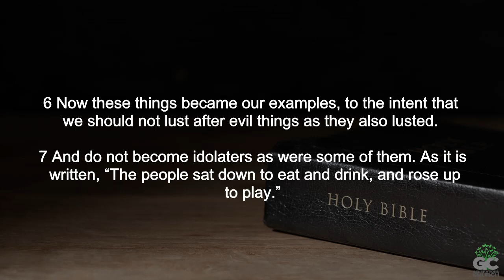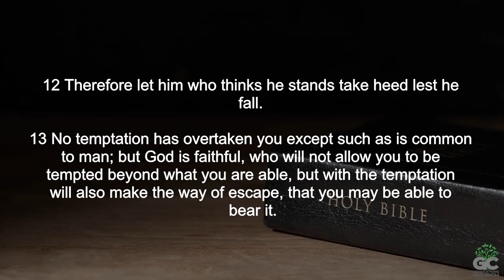The Danger of Spiritual Privilege - 1 Corinthians 10:1-13